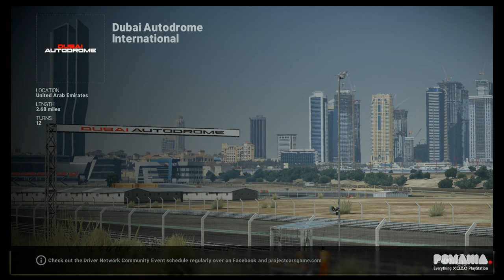We Just Played: Project Cars (PS4) - In which we go vroom vroom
Dubai Autodrome International - McLaren 129C GT3 @ 80% Difficulty.

The ultimate driver journey begins here! C.A.R.S. represents the definitive racing simulation, with a Franchise Mode that allows you to carve out a personalized career starting in the Karting world and then progressing on to whichever motorsport specialization you prefer including Rally, Touring Cars, Open-Wheel, GT, Le Mans, and many more! Players can get in at every role in professional racing -- play Co-Op with a friend as Driver/Co-Driver, and create and manage a full team to compete against friends and challengers. User-generated content lets you take advantage of the advanced graphics and physics model to design your car exactly as you want.